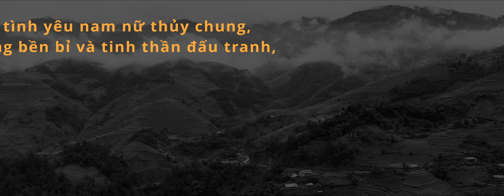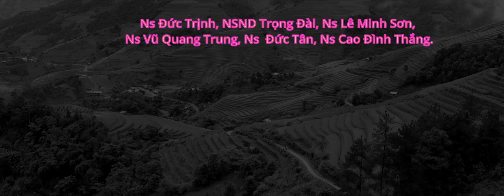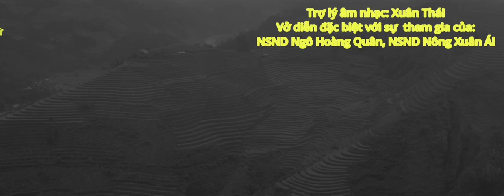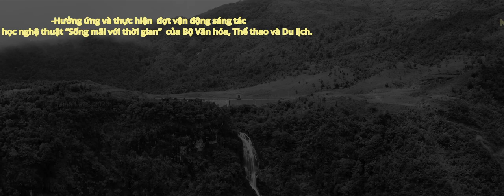NHẠC KỊCH: ĐI VỀ PHÍA MẶT TRỜI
KỊCH BẢN VÀ TỔNG ĐẠO DIỄN: NSƯT LÊ KHÁNH TOÀN
Sáng tác, phối khí và dàn dựng âm nhạc: Ns Đức Trịnh, NSND Trọng Đài, Ns Lê Minh Sơn, Ns Vũ Quang Trung, Ns  Đức Tân, Ns Cao Đình Thắng.
Dàn dựng Thanh nhạc: NSND Hà Thủy.
Các biên đạo: Hải Trường, Tống Mai Len, Hoàng Phương Linh, Xuân Thành, Anh Đức, Công Phương…
Họa sỹ: Vương Văn Hải
Phục trang: Nguyễn Khánh Ly
Chỉ đạo Nghệ thuật và tổ chức sản xuất: PGĐ Hà Quang Huy
Trợ lý đạo diễn: NSƯT Anh Đức, NSƯT Xuân Tứ
Trợ lý âm nhạc: Xuân Thái
Visual Led: Bùi Hải Anh, Vinh Trần, Mai Hùng Thiên, Anh Đức
Vở có phần tham gia biểu diễn của NSND Ngô Hoàng Quân, NSND Nông Xuân Ái

"Vở diễn mô tả đời sống của đồng bào các dân tộc thiểu số Vùng Núi phía Bắc thời điểm trước khi có Đảng (thập kỷ 20 – 40 của thế kỷ XX) với nỗi thống khổ về vật chất và bức bối về tinh thần dưới ách cai trị của Phong kiến và áp bức của Thực dân; ca ngợi phẩm chất tốt đẹp của họ và lý giải con đường tất yếu họ tìm đến với lý tưởng tự do và con đường cách mạng do Đảng và Bác Hồ chỉ ra; Cùng nhau, họ đi về phía có ánh sáng – ĐI VỀ PHÍA MẶT TRỜI."
Hãy đón xem vào 01/9/2024 tại số 118 Rạp Nhà hát Ca Múa Nhạc dân gian Việt Bắc.